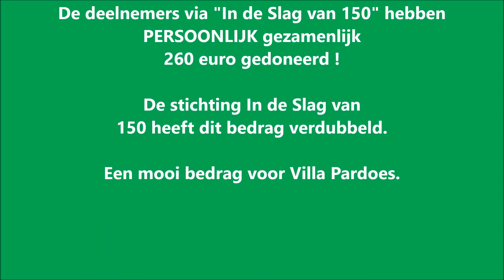villa pardoes skeelertocht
Met stichting "In de Slag van 150" 73 kilometer geskeelerd voor Villa Pardoes op 13 juni 2015. Een mooie tocht voor een mooi doel.